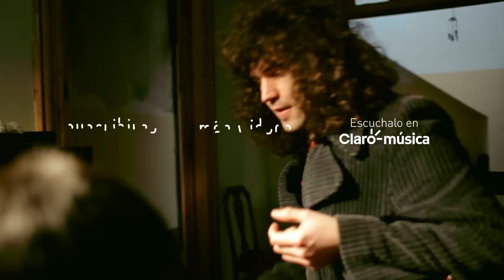Dinamita & La Swing Factory - White Rabbit (Jefferson Airplane) (Live on PardelionMusic.tv)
Voz y Guitarra: Dinamita Pereda
Voz: Lucía Pereda
Dobro: Facundo Silva
Percusión: Marcelo Castro

PardelionMusic.TV es un canal de música online que presenta sesiones íntimas exclusivas de artistas consagrados y emergentes en un nuevo formato de video musical.

* [Domingos y miércoles a las 21:00 hs nuevos videos]

►►► ¿Qué artista te gustaría ver en la cuarta temporada?
→ ¡Inscribí a tu banda o ayudanos a elegir artistas para la próxima temporada!